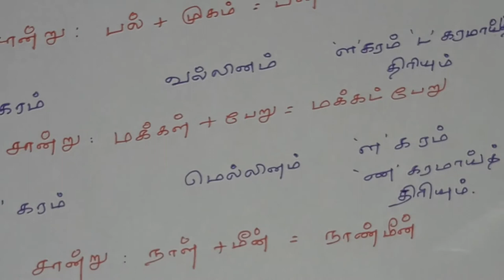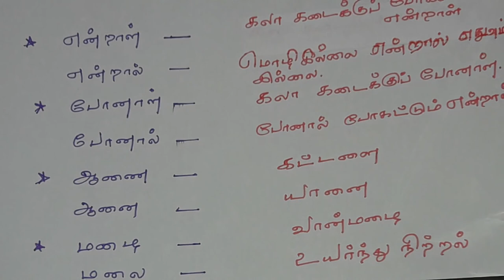பனிரெண்டாம் வகுப்பு - இயல் - 1 | இலக்கணம் | தமிழாய் எழுதுவோம் - பகுதி - 2